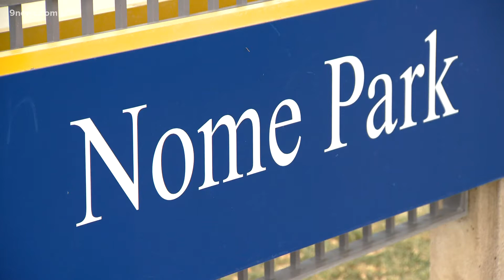City and community gather for prayer vigil at Nome Park to discuss change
Aurora city leaders and community members gathered at Nome Park, where six teens were shot. They joined in prayer and a call to action to keep students safe.